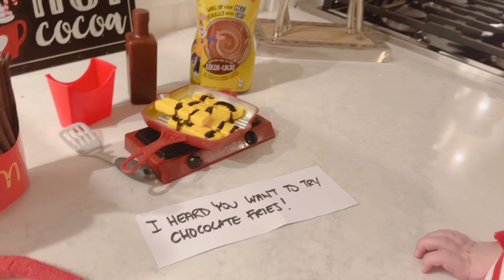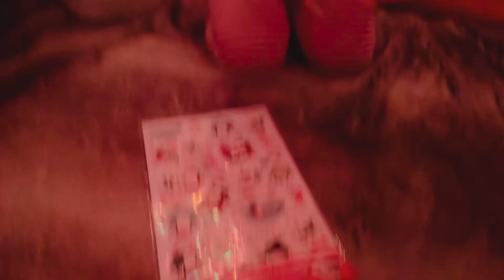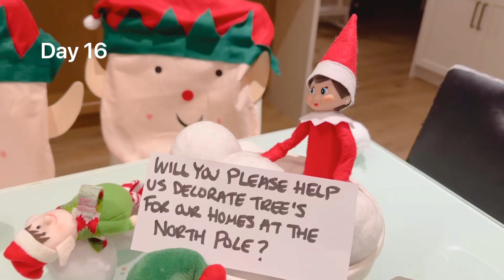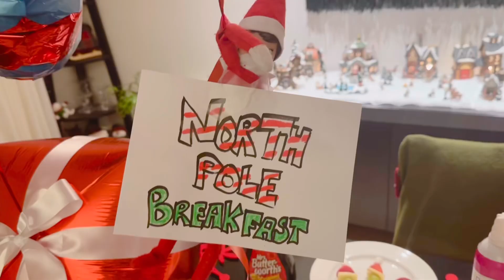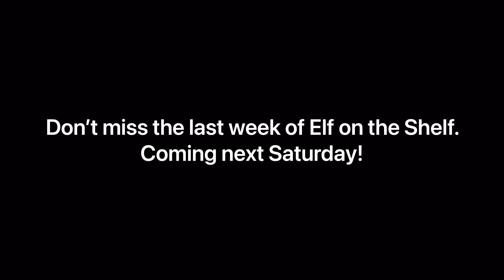Elf on the shelf week #3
Check out this weeks adventures with Cocoa!